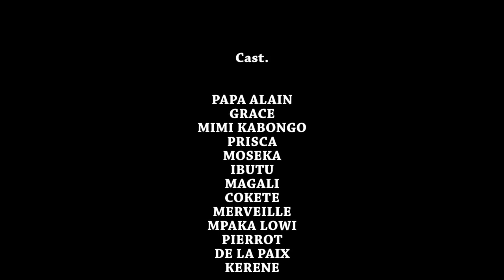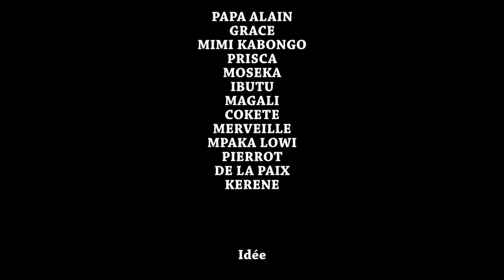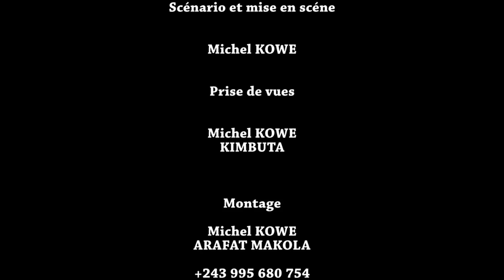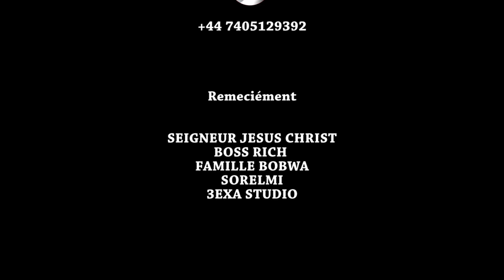ALAIN EGOÏSTE 9 I FILM CONGOLAIS I NOUVEAUTÉ 2022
Avec: PIERROT, DELA PAIX, COQUETTE, PRISCA, MIMI KABONGO, MPAKA LOWI, IBUTU, MOSEKA, PA ALAIN, GRACE, MERVEILLE ET LES AUTRES.